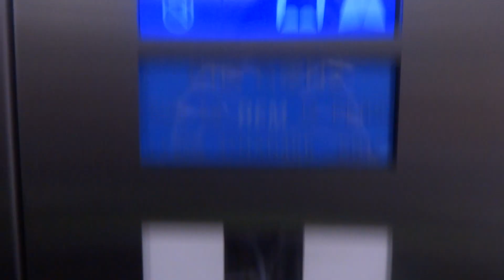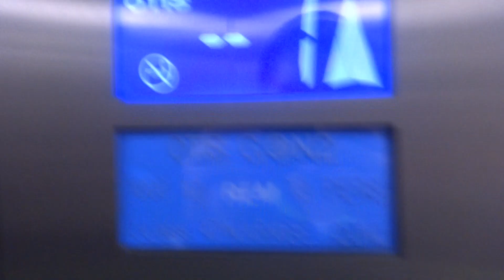2012 OTIS GEN2 MRL traction elevator @ Hofstatt, Munich, Germany.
---Elevator---
Brand: Otis
Type: MRL Traction
Model: Gen2
Installed at 2012
Floor Served: 2[U(-1), *E*(0)]